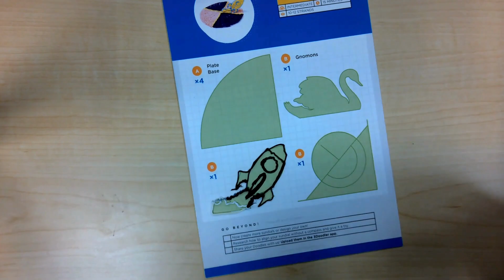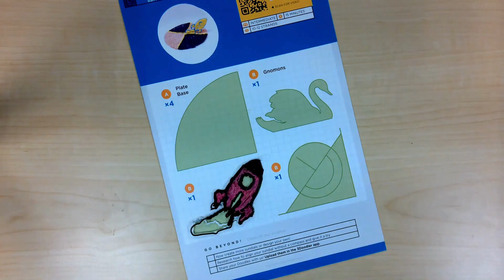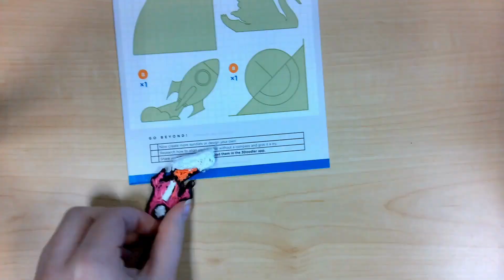Introducing 3D Pens!